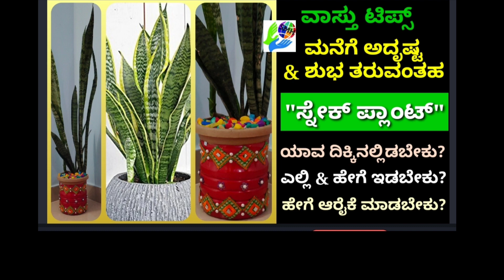"ಆನೆ ವಾಸ್ತು"/ "ಆನೆಗಳನ್ನು" ಮನೆ/ಆಫೀಸಿನ ಯಾವ ದಿಕ್ಕಿನಲ್ಲಿ ಇಟ್ಟರೆ ಅದೃಷ್ಟ, ಯಶಸ್ಸು, ಸುಖ, ಸಮೃದ್ಧಿ ಲಭಿಸುತ್ತದೆ!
In this video I explained at which direction has to be put 'Elephants" at your home or office to get good luck, wealth, happiness in your life...?

ಶುಕ್ರವಾರದ ಈ ವಿಶಿಷ್ಠ "ಮಹಾಲಕ್ಷ್ಮಿ" ಪೂಜೆಯಿಂದ ಆರ್ಥಿಕ ಅಭಿವೃದ್ಧಿ ಇತ್ಯಾದಿ/ Friday Special Mahalaxmi Pooja